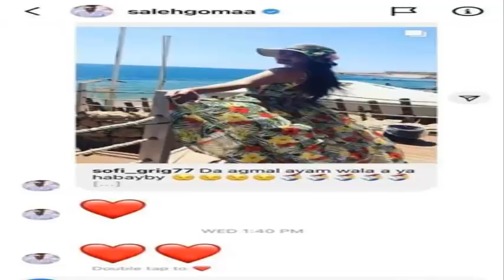أول رد فعل من رمضان صبحي بعد تتويج الأهلي بالبرونزية وفضيحة جديدة لصالح جمعة